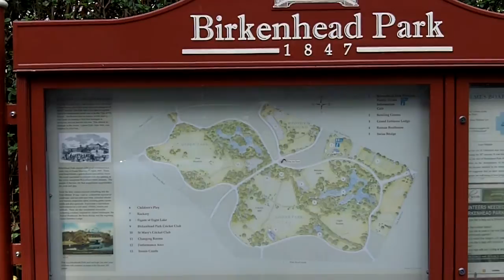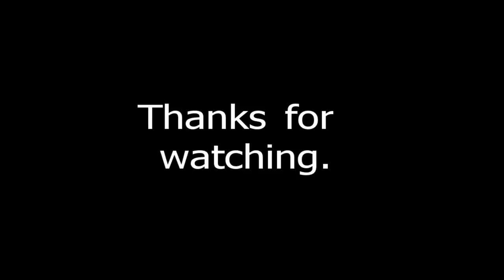Birkenhead Park, Birkenhead.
Video of Birkenhead Park, Birkenhead.  Here's what Wiki says about it

"Birkenhead Park is a public park in the centre of Birkenhead, on the Wirral Peninsula, England. It was designed by Joseph Paxton and opened on 5 April 1847. It is generally acknowledged as the first publicly funded civic park in Britain."

See